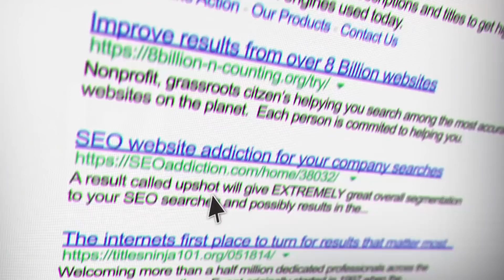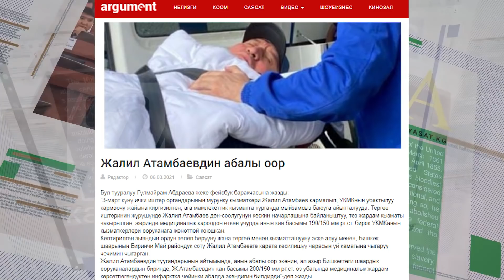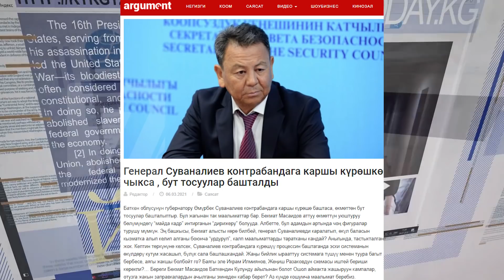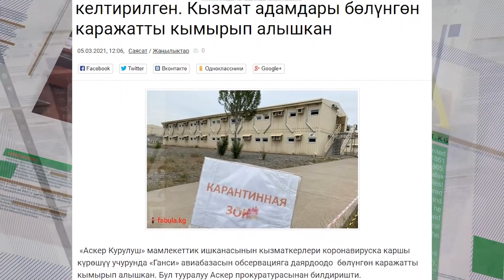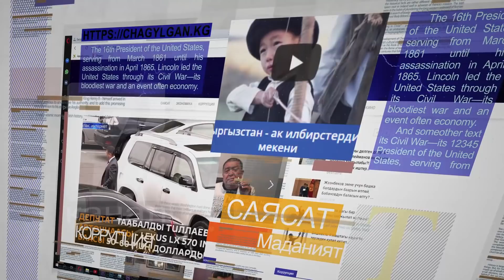ЖАЛИЛ АТАМБАЕВДИН АБАЛЫ ООР\БАКАЙ КАШКАРБАЕВ:"ЖАНАР АКАЕВ СИЛЕРГЕ ЭМНЕ ЖЕТПЕЙТ"САЙТКА САЯКАТ